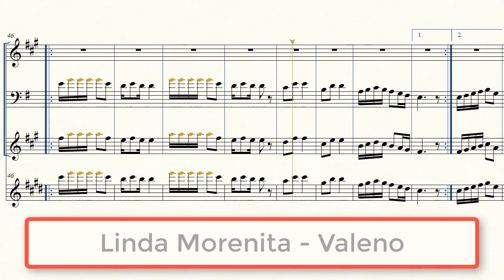(Partitura Trompeta Morenada) 💃Linda Morenita - Valeno🎺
Letra y Partitura de la morenada "Linda Morenita" del grupoValeno

Letra:

Linda morenita de Azapa
Me has conquistado
Me has enamorado
Ahora vivo solo para ti

Me has conquistado
Me has enamorado

Tus ojitos han cautivado
A micorazón
Ariqueñita
Mujer bonita

A micorazón
Ariqueñita
Mujer bonita

Estos carnavales bailaremos
Con la poderosa morenada
Del valle de Azapa
Siempre seremos la mejor